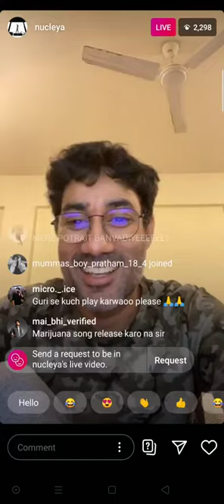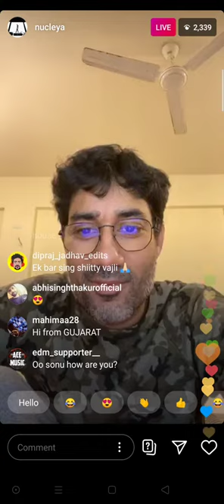Jadi Buti (feat. Nucleya & Rashmeet Kaur)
Nucleya IG live
This song Dropping soon🥵🥵🥵